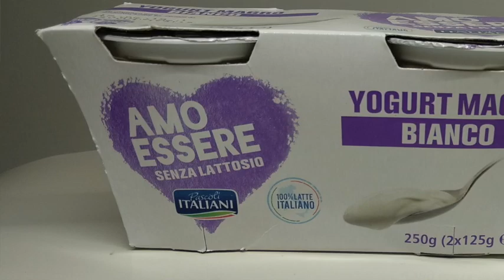Crema allo yogurt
una fresca crema allo yogurt, ideale come base per dolci ma anche per essere gustata al cucchiaio insieme a frutta fresca di stagione